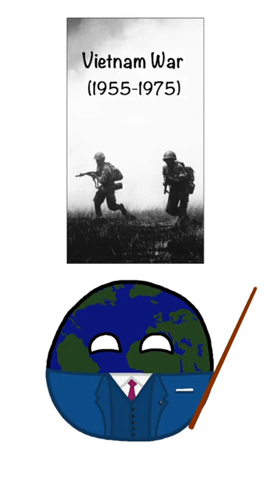What Vietnam is doing in the South China Sea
Vietnam is one of several governments in East Asia which have territorial claims in the South China Sea. The basis of Vietnam's claim is the historic connection to the islands and reefs of these waters, the majority of which are claimed by Vietnam. This of course brings Vietnam often into conflict with the other large claimant to the South China Sea, which is China. The Chinese-Vietnamese rivalry has led to interesting development in recent decades, in which we see an increasingly friendlier relationship between Vietnam and the United States.

Sources:

Robert D. Kaplan (2014) Asia's Cauldron: The South China Sea and the End of a Stable Pacific.

Bill Hayton (2015) The South China Sea: The Struggle for Power in Asia.

Ren H. & Lui F. (2013) Transitional Security Patterns in the South China Sea and the Involvement of External Parties. In: Issues & Studies 49:2.